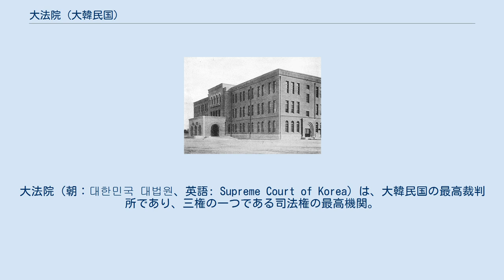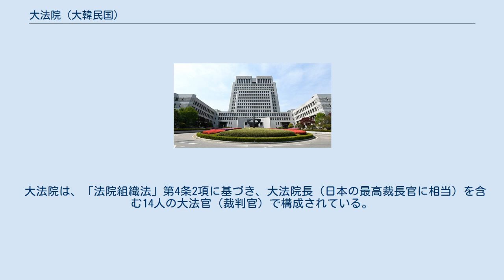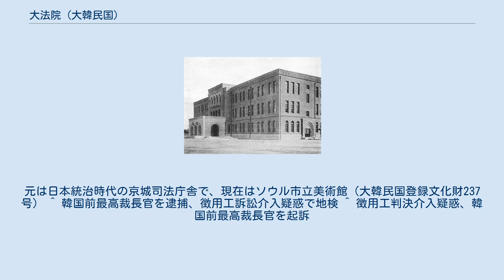大法院 (大韓民国)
大法院（朝：대한민국 대법원、英語: Supreme Court of Korea）は、大韓民国の最高裁判所であり、三権の一つである司法権の最高機関。
 大韓民国大法院 大法院の役割 韓国では、司法権を有する裁判所（司法府）を法院（법원）と呼ぶ。
最高裁判所は大法院（대법원）と呼ばれ、首都であるソウル特別市の瑞草区に所在している（2007年時点）。
大法院の下には高等法院（고등법원、高等裁判所）があり、5つの主要都市に置かれている。
高等法院の下には地方法院（지방법원、地方裁判所）があり、全国に配置されている。
他に、家庭法院（가정법원、家庭裁判所）も存在する。
刑事事件は最初に地方法院で扱われ、三審制が採られている。
なお、各裁判所の設置場所は以下の通り。
 司法分野では、特別裁判所である憲法裁判所による憲法裁判の制度も定められており、以下のような機能を果たしている。
 他の裁判所から求められた場合に、法律の合憲性を判断する（違憲立法審査権）。
国会で弾劾訴追された場合に、大統領、国務総理、国務委員、行政各部の長、憲法裁判所裁判官、法官、中央選挙管理委員会委員、監査院長、監査委員その他法律が定めた公務員の弾劾裁判を実施する（大統領の弾劾裁判の詳細は大統領 (大韓民国)弾劾参照）。
 政党への解散命令を出す。
 国家権力が、憲法で国民に保障した基本権を侵害する場合に、その行為の合憲性を判断する（憲法訴願審判）。
 大法院は、「法院組織法」第4条2項に基づき、大法院長（日本の最高裁長官に相当）を含む14人の大法官（裁判官）で構成されている。
大法院には、司法行政事務を管掌する法院行政処が設置されており、全裁判官の人事と、司法府の行政を管轄している。
現在は、第16代大法院長の金命洙（キム・ミョンス）が司法府を率いている。
 大法院長は国会の同意を得て大統領が任命し、任期は6年で重任できない。
国会議長、大統領（または首相）、大法院長を「三府要人」（日本の三権の長に相当）という。
 旧最高裁判所。
1995年に現在地に移転するまで使われた。
元は日本統治時代の京城司法庁舎で、現在はソウル市立美術館（大韓民国登録文化財237号） ^ 韓国前最高裁長官を逮捕、徴用工訴訟介入疑惑で地検 ^ 徴用工判決介入疑惑、韓国前最高裁長官を起訴